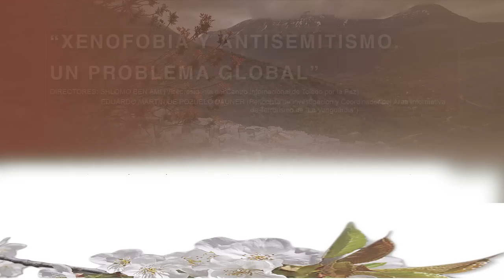Claves psicológicas del miedo a lo diferente y cómo este se convierte en xenofobia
Conferencia "Claves psicológicas del miedo a lo diferente y cómo este se convierte en xenofobia" a cargo de Beatriz Garvia Peñuelas. Psicóloga clínica, forense y miembro de la Fundación Catalana del Síndrome de Down.
Jornadas "Xenofobia y Antisemitismo. Un problema global" de los VII Cursos de Verano Torres de la Universidad de Jaén.